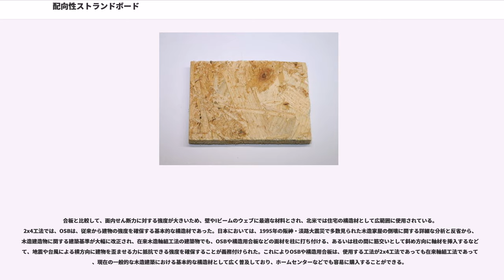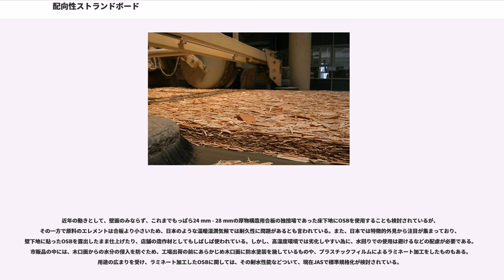配向性ストランドボード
配向性ストランドボード（はいこうせいストランドボード、OSB：Oriented Strand Board）とは木質材料の一種である。日本農林規格(JAS)では、構造用パネルと呼んでいるが、この呼称は、OSBのみならずOSBが実用化される以前から存在していた木質系の構造用合板代替品（現在では廃れているものもある）全般について、一般性を持たせた規格として制定する際に作られた名称である。したがって、OSBの日本語訳が構造用パネルというわけではなく、OSBはJASが定める構造用パネルの一種である。またJISにおいては、OSBはパーティクルボードの一種として規格化されている。なお、合板に対する単板積層材の関係と同様に、OSBにも同様な素材と製法で作られるOSL（Oriented Strand Lumber）という製品があり、こちらは板材ではなく主として軸材として使用される。JASでは、現在この製品に対応する規格はない。

もともとOSBは、アスペン（ポプラの一種。北米の未利用樹種）など、柔らかで曲げ強度も低いため、そのままでは建材として利用しづらい低質の広葉樹を加工して、構造用の材料に使用できるよう転換させたものである。具体的には、木材を薄い削片状にしてから乾燥させ、熱硬化性接着剤とともに積層し、高温のプレス処理を経て強固な板材にしている。削片状のエレメントは、パーティクルボードに用いられるものより面積が大きく薄い形状をしており木材の異方性をより多く残している。なお、その見た目の印象から、OSBは端材や廃材のリサイクルだと誤解されることも多いが、あまり使い道のなかったアスペンを使うために開発された技術であるから、材料のアスペンは、ほとんどの場合新品の丸太である。

使用される接着剤としては、構造用合板と同様にフェノール系やイソシアネート系のものが一般的である。前者は熱硬化反応を実現させる架橋剤としてホルムアルデヒドを含む。本来、フェノール樹脂は化学的に安定なので、熱硬化反応で消費されたホルムアルデヒドはフェノール樹脂の分子の一部として化学的に固定され、樹脂の分解などによって放散されることは少ない。しかしかつては、硬化反応を促進するため過剰にホルムアルデヒドを加える例があり、反応で余ったものはボードから放散されるのでシックハウス症候群の原因と指摘されていた。近年は必要十分な量を加えるよう正確に管理されており、JASの認定を受けたＦ☆☆☆☆のものであれば、構造用のみならず人が直接触れることもある内装仕上げに用いることも建築基準法で認められている。なお、イソシアネート系接着剤は、最初からホルムアルデヒドも、また化学的分解などによってホルムアルデヒドになりうる成分も含んでいない。

イソシアネート系接着剤はやや高価であるが、接着剤の主剤成分を架橋反応で硬化させるのみならず、木材の主成分であるセルロースの水酸基とも反応し化学結合によって木材の繊維と強固に固着するので、所定の接着強度を実現するために必要な量が少なくてすみ、反応速度も比較的早いので工場での生産性を高めるというメリットがある。材料代は高くても生産コストの引き下げ効果のほうが大きい場合もあり、さらに、ほぼ無色であり見た目を損なわないこと、そして前述のようにホルムアルデヒドを含まないので「ホルムアルデヒド不使用」と明記して製造販売することがJASで認められているという商業的な付加価値もあるので、OSBのみならず他の木材接着の分野でも採用が広がっている。

軟弱な木材をいったん薄いエレメントに加工し、接着剤とともに加圧成形で丈夫な構造材に転換するというアイデアで製造された初期の製品のボードは、ウェハーボードと呼ばれエレメントの向きはランダムであった。しかし、その後の研究で、エレメントの強度の異方性を積極的に利用し、その向きを層ごとに直交するよう制御したほうがボードの強度や寸法安定性が増すとわかったので、各メーカーが、その技術を取り入れるようになった。こうして新たに商品化されたボードでは、エレメントが従来のようなランダム配置ではなく管理されていることを明示するため、「配向性（oriented）」という言葉が名称に加えられた。ウェハーボードを生産している工場はわずかに残存しているが、ほとんどがOSBに切り替わっている。なお、エレメントの向きはあくまでも確率的なものであるから、合板のように正確に直交しているわけではない。これはOSBの欠点ではなく、斜め方向のエレメントはボート内で筋交い...